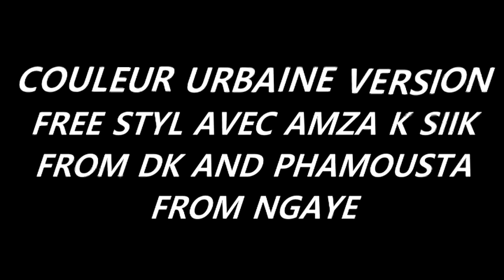COULEUR URBAINE VERSION FREE STYLM AMZA K SIIK AND PHAMOUSTA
EMISSION URBANE